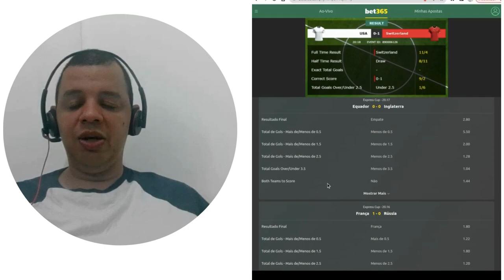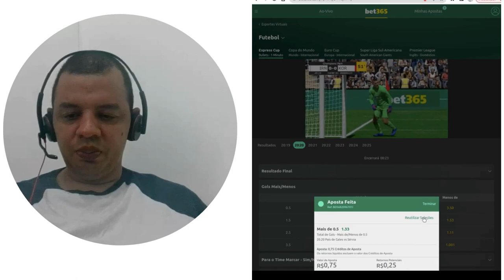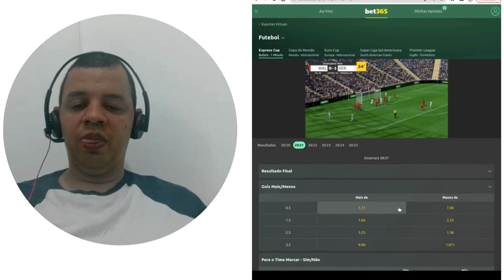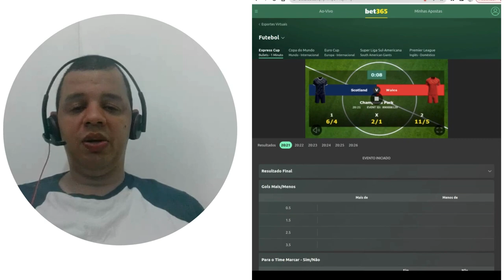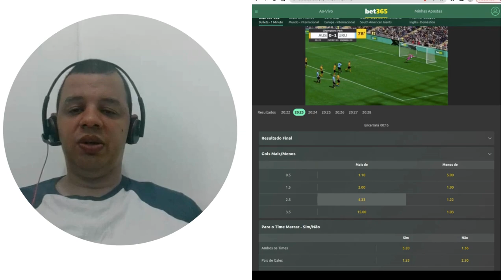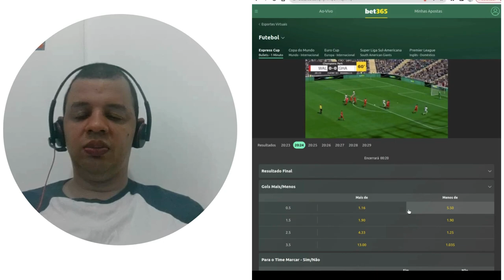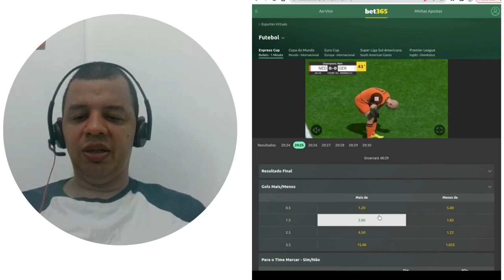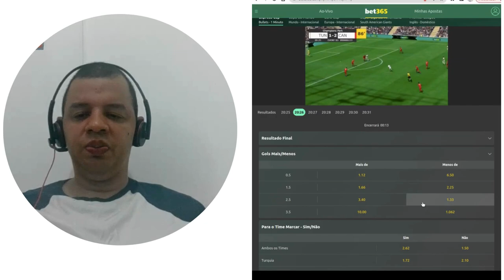Bug Incrível na Bet365 Causa Chuva de Green!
Se você já se perguntou se existe algum atalho para aumentar seus lucros nas apostas esportivas, então este vídeo é para você. Prepare-se para mergulhar fundo em um segredo guardado a sete chaves: o incrível bug na Bet365 que está causando uma verdadeira chuva de green para os apostadores mais espertos!

Neste vídeo, vamos revelar detalhadamente como este bug na gigante das apostas online pode ser transformado em uma oportunidade única de lucrar de forma consistente. Não se trata apenas de sorte, mas sim de compreender como aproveitar ao máximo essa falha no sistema para impulsionar seus ganhos.

Vamos desmistificar todo o processo, desde como identificar os padrões que indicam a presença do bug até estratégias comprovadas para capitalizar sobre ele. Com exemplos práticos e análises detalhadas, você será guiado através de um caminho claro para transformar esse conhecimento em lucros reais.

Além disso, discutiremos questões éticas e legais associadas a esse fenômeno, garantindo que você esteja totalmente informado sobre os riscos e as responsabilidades envolvidas. É crucial entender não apenas como lucrar, mas também os limites e as precauções a serem tomadas.

Portanto, se você está pronto para elevar suas apostas esportivas a um novo patamar e descobrir um segredo que pode revolucionar sua abordagem para ganhar dinheiro online, então não perca este vídeo. Junte-se a nós enquanto revelamos como lucrar com o bug na Bet365 e experimente a emocionante sensação de uma verdadeira chuva de green em sua conta!